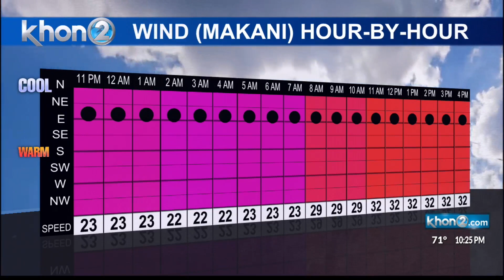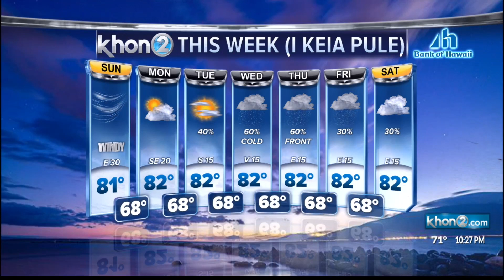Trade winds will begin to ease off at start of week